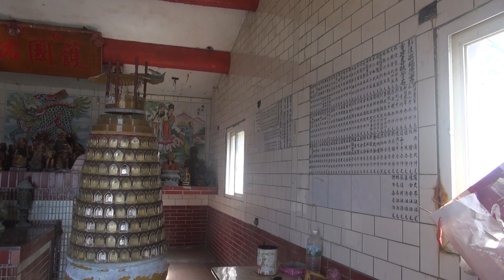彭佳嶼 土地公廟 中華民國 國之北疆 北方三島 彭佳嶼 花瓶嶼 棉花嶼 生態考察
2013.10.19 彭佳嶼 土地公廟 中華民國 國之北疆 北方三島 彭佳嶼 花瓶嶼 棉花嶼 生態考察
彭佳嶼 維基百科Wiki:
彭佳嶼（官方英譯：Pengjia Islet，又稱：Agincourt），又名草萊嶼、大峙山嶼，當地漁民也稱之為大嶼，是台灣的附屬島嶼之一。中華民國北方三島中唯一有人員駐在的島嶼。[1]距離台灣北部的基隆港約56公里，航程約2.5小時。在行政上則隸屬於中華民國基隆市中正區管轄。目前彭佳嶼仍然是軍事管制區。海洋國家公園管理處計畫把彭佳嶼、棉花嶼和花瓶嶼這塊海域劃為海洋國家公園。
2012年9月7日，中華民國為了宣示對釣魚台列嶼的主權，馬英九總統一行首度登上距釣魚台約140公里的該島，除了宣慰島上官兵，並與駐紮於東沙與南沙的海巡署部隊視訊連線。
據說彭佳嶼名稱的由來，是因為有一戶彭姓人家為避開械鬥而舉家躲避至此，而被稱「彭家嶼」。「アジンコート」（Agincourt）為日本時代常用之稱呼。
地理[編輯]
位於北緯25°37'46、東經122°04'17"。
島的周圍約4,300公尺，面積約114公頃（1.14平方公里），最高海拔168公尺。
地質地形彭佳嶼、花瓶嶼與棉花嶼合稱北方三島，同時也是三島中面積最大、地勢較平坦的島嶼。該島為海底火山噴發所形成的島嶼，因為強烈的海蝕作用，目前僅剩西半部。東、南、北三側海岸都是斷崖，有許多海蝕凹壁與海蝕洞，西側傾斜稍緩。地勢東高西低，燈塔的位置在島的中央偏東，是火山口附近的高點，辦公室與房舍就建在火山口上。
氣候風力
冬天島上東北季風強勁，陣風達11級風，颱風時島上風力最高紀錄每秒80公尺，超過17級風。[2]
生態資源
植物
彭佳嶼風多且強，非常不適合高大的樹木生長，自然植被都是草原物種，僅在燈塔圍牆內背風處有少數幾株灌木叢。每年四至五月間是島上的鐵炮百合的花季，有時成片開放熱鬧繽紛，為孤島增添幾許美景。鐵炮百合的野外族群只分佈在北部、東部及離島。
島上另一種特別的植物是俗稱「海芙蓉」的蘄艾，屬於藍雪科多年生草本植物，喜歡生長在海岸線邊緣的岩石上，是一種稀有的名貴藥材，用來治療氣喘、肺結核、高血壓及背脊痠痛。
動物
鳥類：早期文獻（伊能嘉矩『彭佳嶼調查報告書』）記載，彭佳嶼有信天翁的棲息地，可能因為燈塔的興建與人為干擾，目前已不存在。
魚類：附近的海域也是良好漁場。
島上狀況
水源：除了飲用水仍靠補給艦運補，其他生活用水主要依靠收集雨水。利用房舍的屋頂及集水坪，水管和雨水溝導引到儲水槽。儲水槽有兩個，第一個先將雜質沉澱後，較乾淨的水再流到第二個儲水槽供水。彭佳嶼各月份降雨大致平均，春季與颱風時雨水稍多，雖然雨量不多（氣象觀測站資料），但因人員也少，用水不虞匱乏。
電力：燈塔底層機房的發電機組，除供應燈塔發光所需，也供應守塔人員的生活電。
建築：燈塔、氣象觀測站，並有直昇機場，南方海岸有人工碼頭可上岸。而彭佳嶼燈塔自1909年9月20日開始點火至今，每15秒閃白光一次，為台灣海拔第三高的燈塔。
人口：過去島上有居民居住，目前有燈塔和氣象站作業人員、海巡署人員，為北方三島中唯一有人居住的島嶼，平均不到40人。而氣象站和燈塔的作業人員，在島上工作短則7年、長則19年。[3]
原有海軍陸戰隊及海軍近程雷達站，分別於海巡署成立及國防部精進案後移交海巡署。[4][5]
運補：島上生活物資、油料與器材使用船隻進行運補。關稅總局的巡補艦「運星艦」五天一次的運補作業，運補時須靠小艇接駁人員和物資。氣象站與海巡署則由漁船定期運補。有時風浪太大，小船不能下海，只好被迫折返，所以物資都需有額外的貯備。除軍艦、漁船外，有時也會使用直升機進行運補。
島上景點
觀音洞
土地公廟
中央氣象局彭佳嶼氣象站
關稅總局彭佳嶼燈塔
海巡署彭佳嶼機動巡邏站
「海疆屏障」碑石
對外通訊
基隆市中正區的郵遞區號：202。
島上沒有固定的電話網路，但有公用電話與中華電信行動電話基地台，以微波與本島連接（2G網路，無GPRS）。
可以用無線電對講機與基隆燈塔通話。